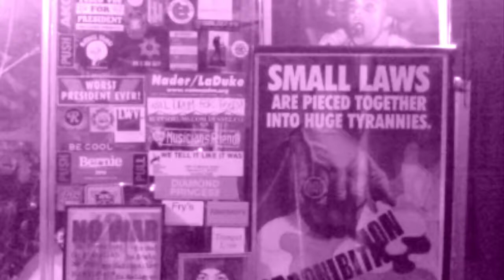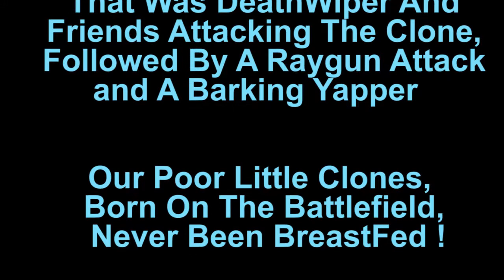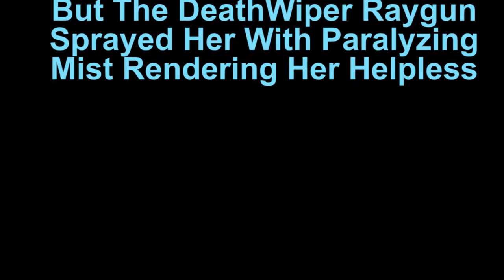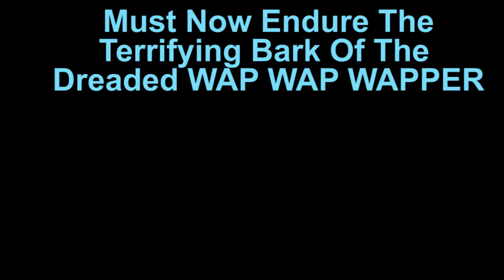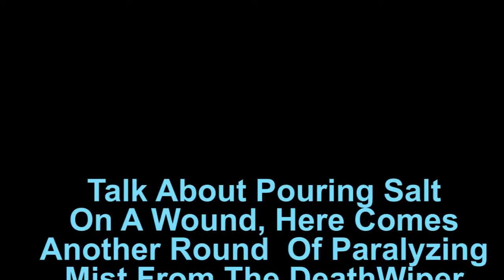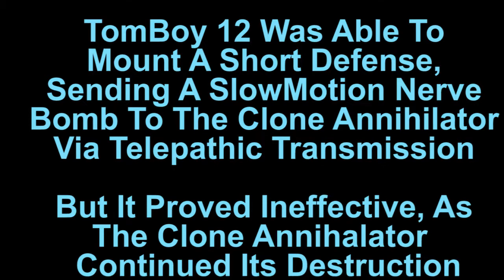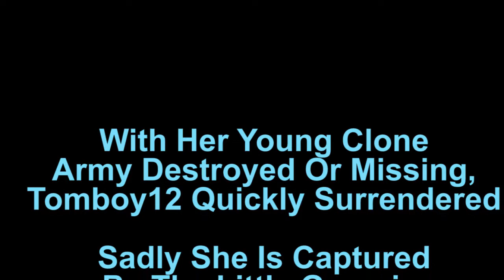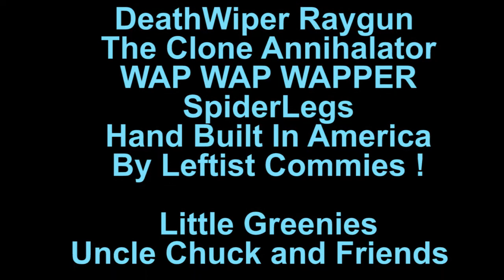The Capture Of TomBoy12